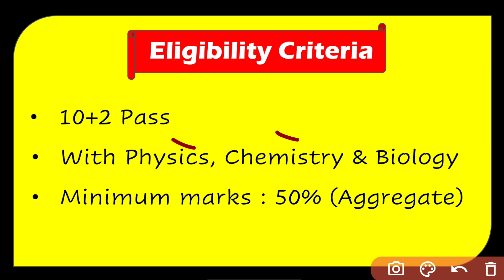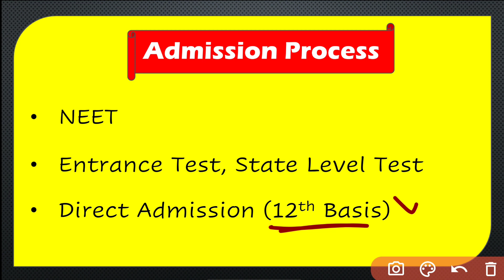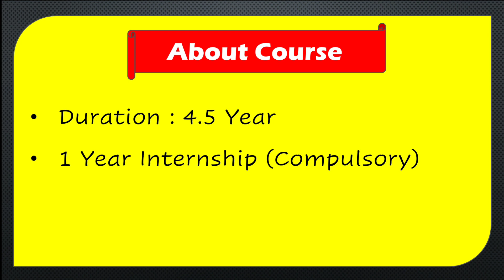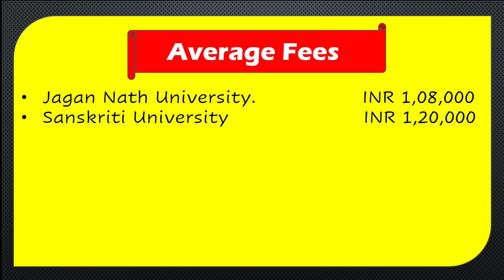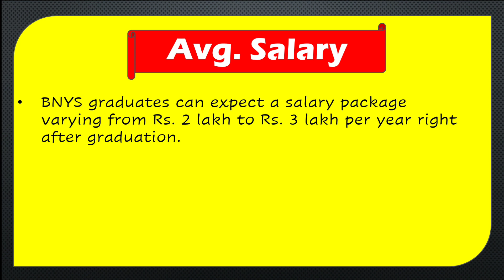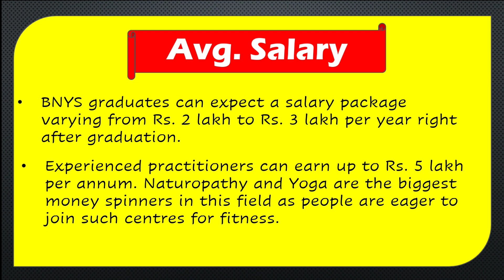What is BNYS Course ? | Eligibility Criteria, Admission Process, Fees, Relevant Jobs, Salary Etc.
What is BNYS
Bachelor of Naturopathic and Yogic Sciences
BNYS Eligibility criteria
BNYS Admission Process
BNYS Fees
BNYS relevant jobs
BNYS Salary
BNYS Course kya h ?
BNYS salary
BNYS Online course
BNYS Admission 2020
BNYS eligibility
BNYS course in IGNOU
BNYS course Fees
BNYS course in Patanjali
bachelor of naturopathy & yogic science (bnys) scope